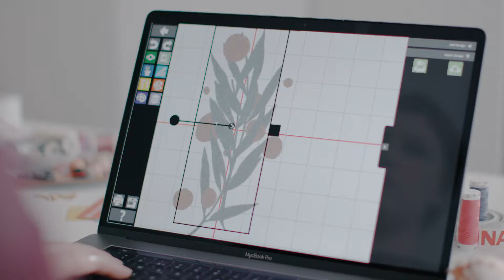Textilkünstlerin Lizzy House über BERNINA Toolbox (kurze Version)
„Die Toolbox Software ist einfach das Grösste, wenn es ums Sticken geht.“ Textilkünstlerin und Stoffdesignerin Lizzy House liebt Stickerei. Sie sieht das Sticken als zusätzliche Möglichkeit, Stoffe zu gestalten und individuell zu verzieren. Angefangen hat sie mit der Testversion, die man 30 Tage lang kostenlos nutzen kann. „Ich hatte den Dreh schnell raus, denn die Software lässt sich ganz intuitiv bedienen.“